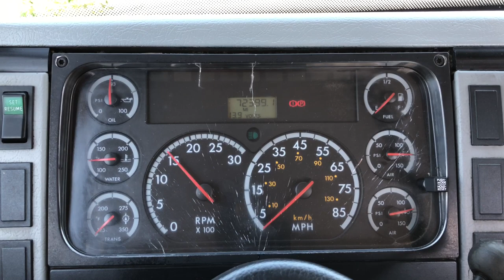2002 Freightliner FL70 Altec TA40 Articulating Telecom Bucket Truck